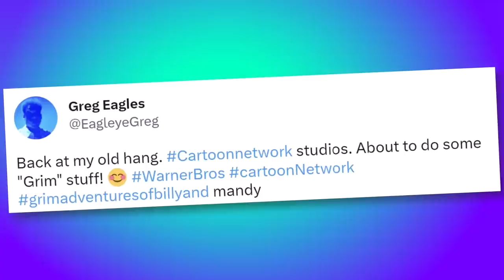Are Billy & Mandy Returning?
The Grim Adventures of Billy & Mandy was a Cartoon Network staple in the 2000s. Since then, Billy & Mandy creator Maxwell Atoms has been interested in bringing back this world for a new generation. A surprising new announcement from one of the show's voice actors reveals that we may just be getting more Billy & Mandy!

✭ SOCIAL MEDIA ✭